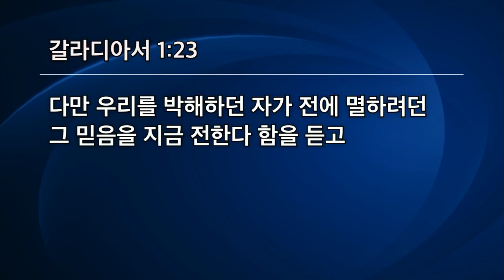[선한목자교회] 수요예배 2021년 09월 29일 | 당신은 복음을 배운 자인가, 만난 자인가? - 최왕락 목사 [갈라디아서 1:11-24]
당신은 복음을 배운 자인가, 만난 자인가? - 최왕락 목사 [갈라디아서 1:11-24]